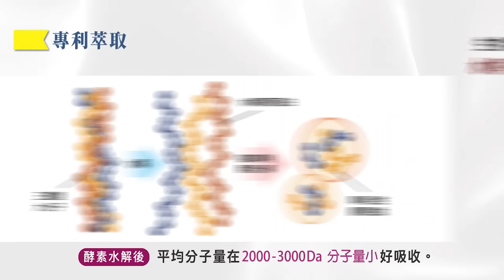【麥玉潔辣晚報】伊朗亮劍擊! 成功摧毀以色列境內目標 | 伊朗導彈 精準命中這地 精華版@中天新聞CtiNews